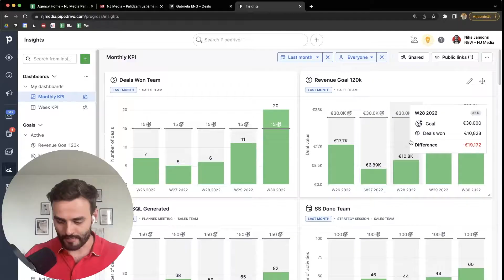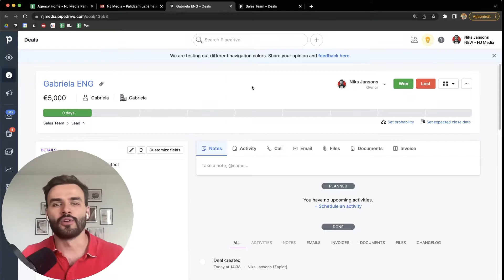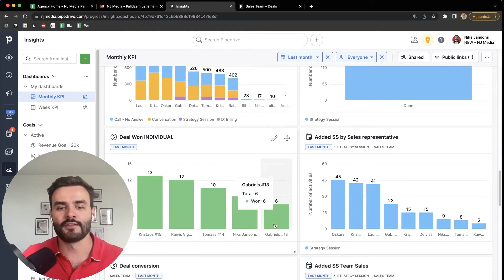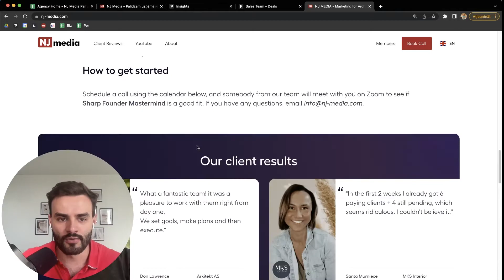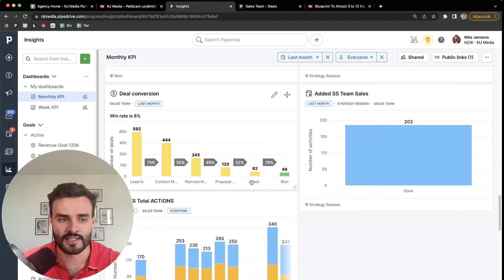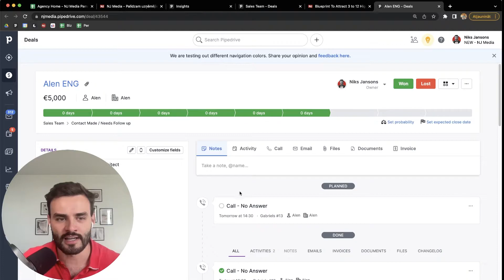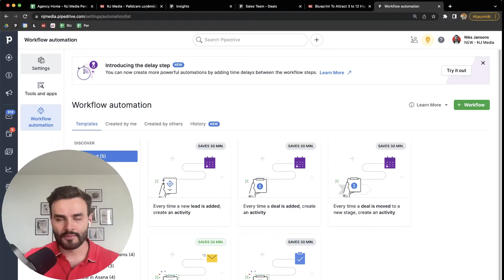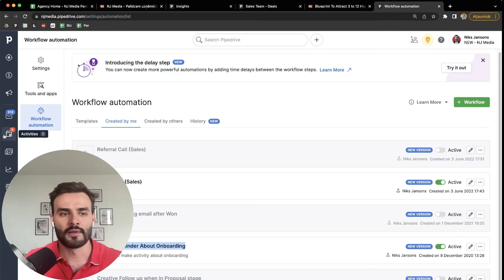CRM — kā es pārdevu €86,000 vērtus pakalpojumus mēnesī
Noskatieties šo video, lai uzzinātu, kā izmantot CRM sistēmu, kad runa ir par dārgo klientu darījumu slēgšanu.

Ja Tev interesē CRM sistēma, kā to izmantot pašam un, kāpēc ir ļoti svarīgi izsekot visam savā biznesā, tad šis video noteikti ir domāts Tev!

Stay Sharp!

P.S.